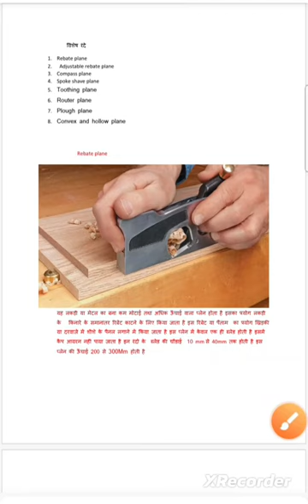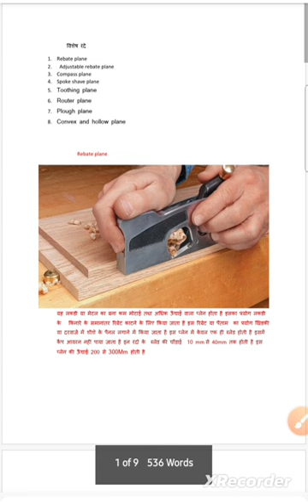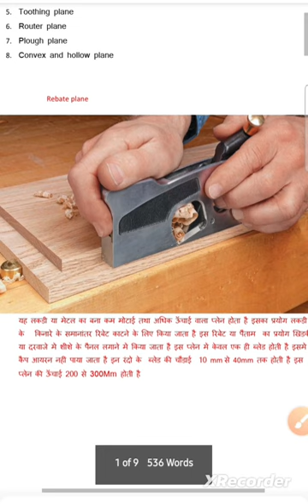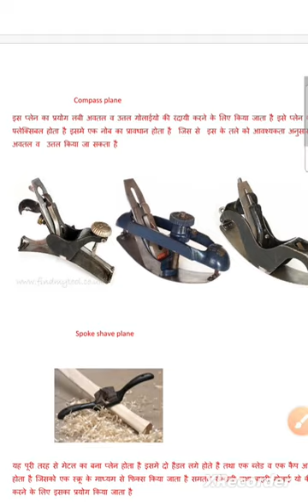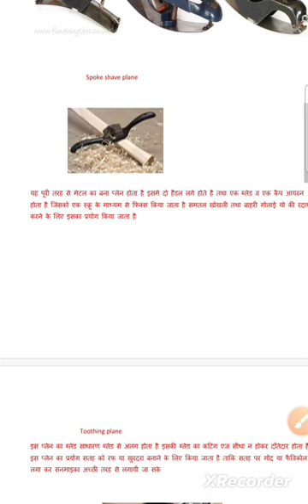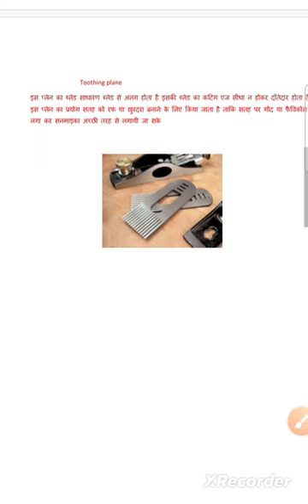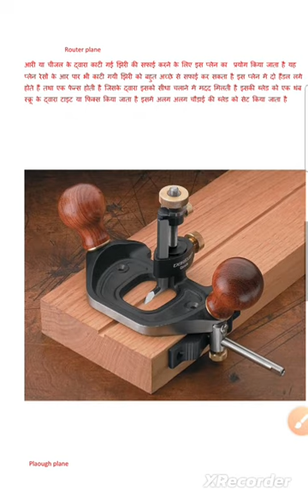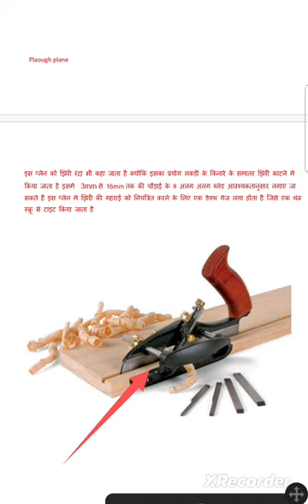विभिन्न पृकार के रंदे part 2#carpenter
different types of plane#carpenter woodworking wood woodcarving iti tradetheory books handtool theory question questions #